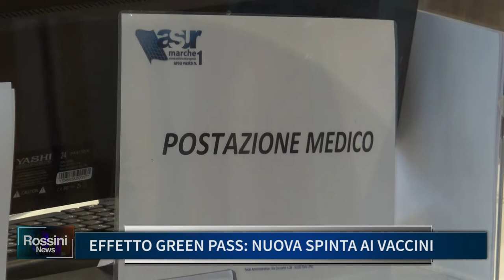EFFETTO GREEN PASS, NUOVA SPINTA AI VACCINI